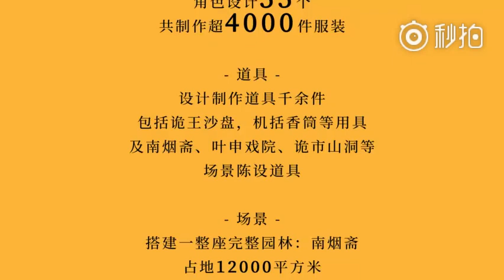南烟斋笔录“南烟斋新闻”,“非正常拍摄”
从寒露微霜到昼阳烈火，历经数百个晓夜的拍摄，我们终于杀！青！啦！奉上新鲜出炉的“南烟斋新闻”，杀青背后的“非正常拍摄”了解一下！
南烟一梦，后会有期。感谢付出所有心血的全体演员以及幕后工作人员♥今日暂别，来日荧幕再重逢。